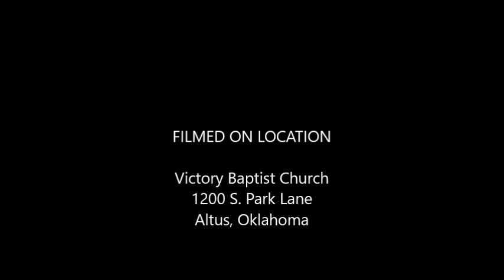Sunday Morning Devotional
Shaun R. Cabler, August 6, 2017